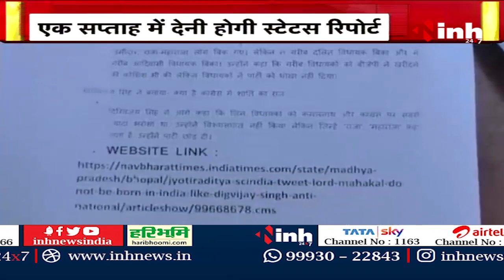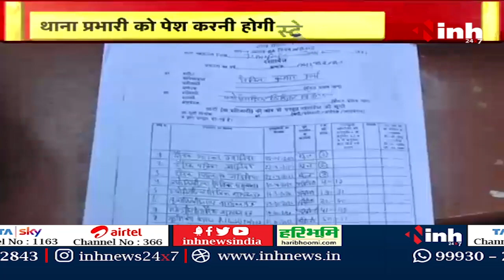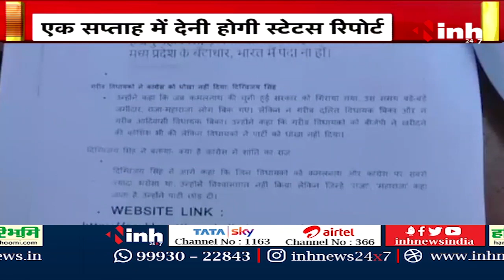Digvijaya Singh पर टिप्पणी का मामला, Jyotiraditya Scindia के खिलाफ परिवाद मामले में मांगी रिपोर्ट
INH, Digvijaya Singh पर टिप्पणी का मामला, Jyotiraditya Scindia के खिलाफ परिवाद मामले में मांगी रिपोर्ट